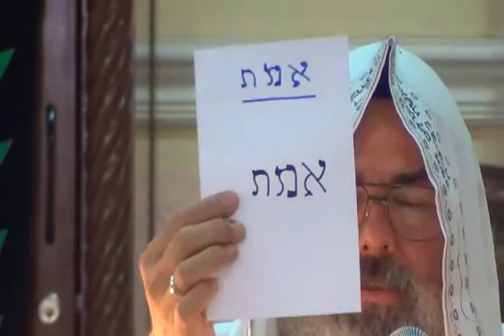Bondad y severidad (parte 1) por el Roeh Dr. Javier Palacios Celorio - Kehila Gozo y